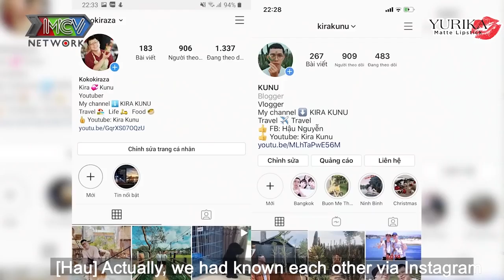Cặp đôi Đam mỹ ghen ngọt ngào khi tiểu tam xuất hiện lúc yêu xa để gắn bó vượt qua biến cố|CORL